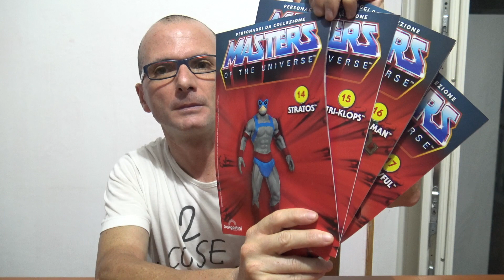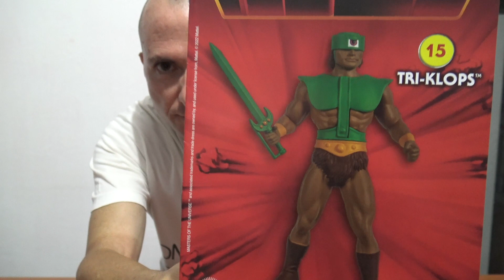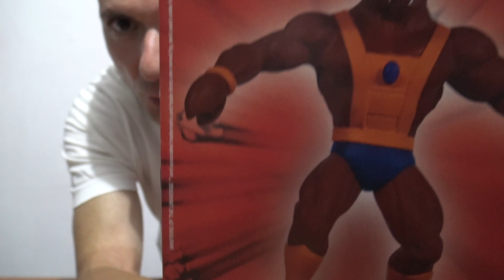De Agostini - Masters Of The Universe - Personaggi N.14-15-16-17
Ciao a tutti ragazzi, in questo video vediamo i personaggi di Stratos, Tri-Klops, Moss Man e Clawful, spero vi piacciano, buona visione.